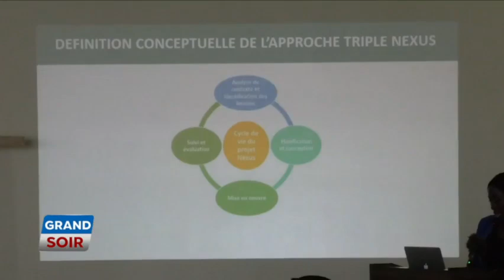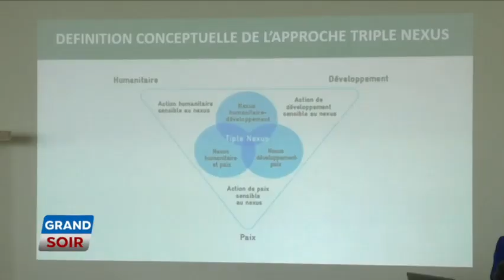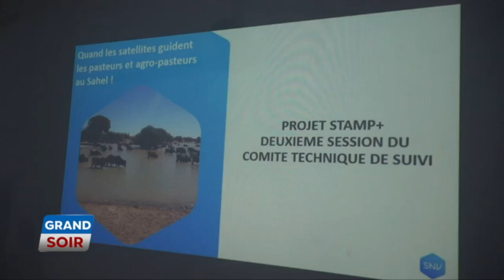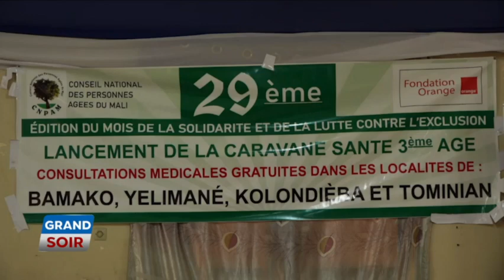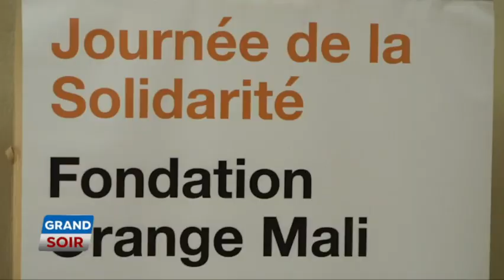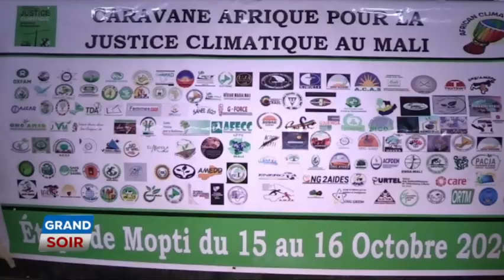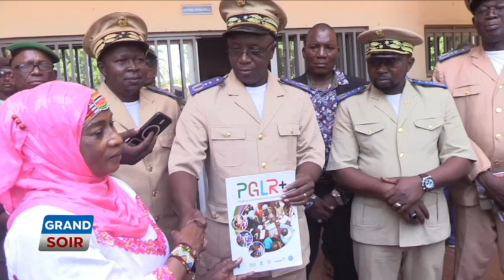LE GRAND SOIR DU 17 OCTOBRE 2024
Présentation : Emmanuel Coulibaly
Chef d’édition : Assitan Diallo
Rédacteur en chef : Youssouf Coulibaly
Réalisation : Seydina O. Keita
Copyright : Octobre 2024